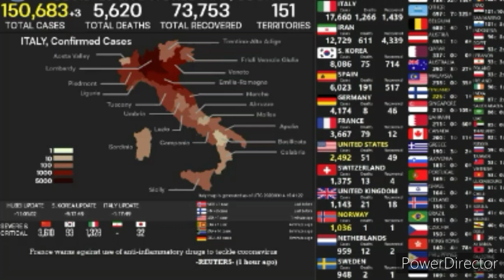Flight Cares About His Fans lol